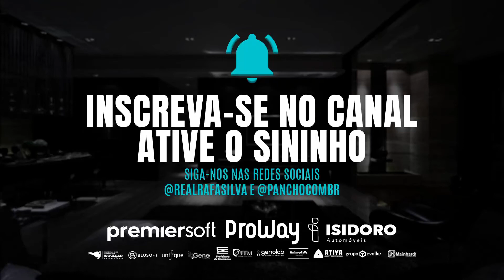EP. 141 - Sérgio e Marcos Belicanta, Grupo Habitat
Marcos Bellicanta, formado em Engenharia Mecânica na UFSC em Florianópolis, com mestrado em economia e gestão no Instituto Francês do Petróleo.

Iniciou sua carreira na Renault e posteriormente na Renault Nissan Purchasing Organization em Paris.
Após 8 anos na França, decidiu retornar ao Brasil, para fundar a Habitat Incorporação em Blumenau, em 2007.

Desde 2016 está engajado na causa associativa, inicialmente com Presidente do Seconci Blumenau. Foi eleito presidente do Sinduscon Blumenau em 2018, e reeleito em 2021. Atualmente é presidente da câmara da indústria da construção na FIESC. Também é conselheiro na Associação Comercial de Blumenau e presidente do conselho superior do Observatório Social de Blumenau.

Sérgio Bellicanta , formado em Arquitetura e Urbanismo pela UFSC em 2001, iniciou sua carreira trabalhando em escritórios de arquitetura em Florianópolis.

Em 2002 mudou-se para Londres onde trabalhou durante 5 anos, inicialmente como arquiteto e, posteriormente, como project e construction manager.

Em 2007 muda-se para Dubai para assumir como diretor operacional da LXA international, empresa inglesa com operações na Europa e Oriente Médio.

Ao final de 2007 funda a Habitat Incorporação.

00:00 - Introdução
01:03 - Patrocinadores
02:53 - Construtoras
10:10 - Trajetória Conjunta
14:20 - Trajetória Sérgio Belicanta
22:15 - Trajetória Marcos Belicanta
28:00 - Grupo Habitat
49:35 - Perguntas Finais
01:02:22 - Finalização